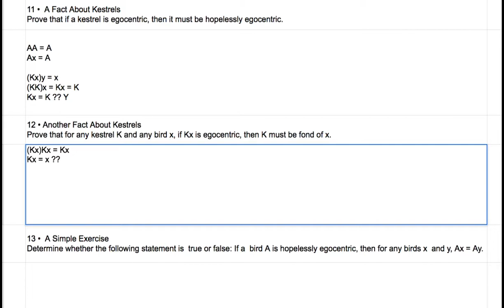[영어의 구조] 313 - 열두 번 째 퍼즐